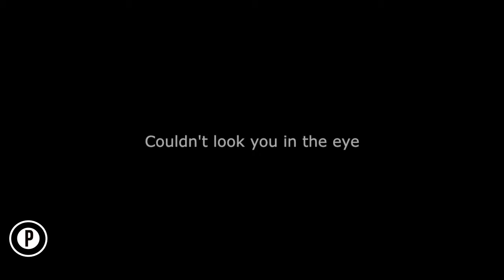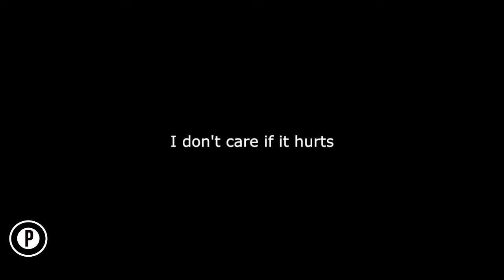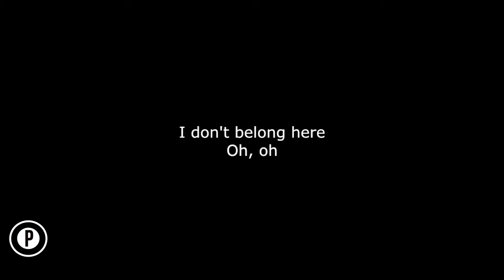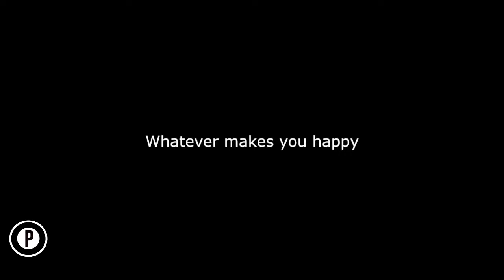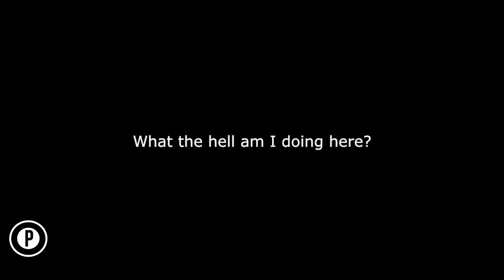Radiohead - Creep Karaoke SLOWER Instrumental Acoustic Piano Cover Lyrics On Screen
Radiohead Creep Karaoke Slowed Sad Emotional Instrumental Acoustic Piano Cover Lyrics On Screen